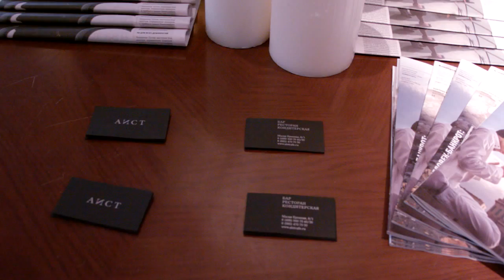Ресторан Аист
RestoLive TV = Это кулинарные гид-программы по гастрономическим хитам. Мастер классы от ведущих шеф-поваров.  Повышение интересов зрителя к высокому качеству кухни, сервису и культуре гастрономии.  Специальные репортажи о легендах винных карт, особенностях, хранении и винодельнях. Концепция и алгоритм программ построен с целью вовлечения массового зрителя, предлагая заглянуть за кулисы ресторанов, окунуться в гастрономическую атмосферность.  Участие в общении с авторитетными представителями  данной индустрии в онлайн программах.